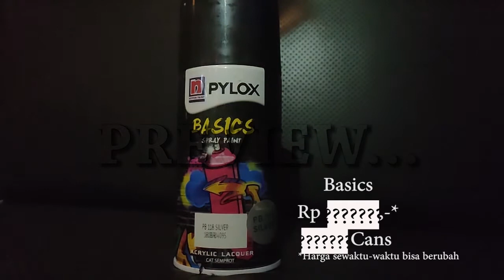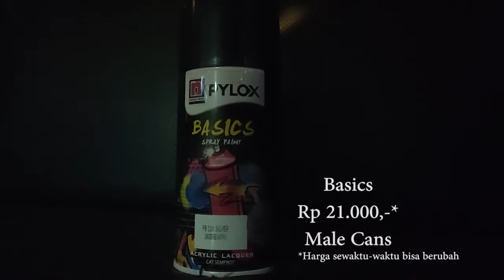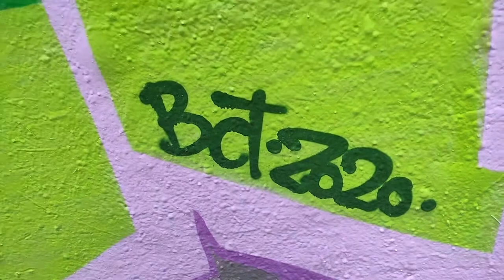Tutorial Menggambar Graffiti di Tembok by Feml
Hallo semua !!
Di video kali ini kita coba buat sebuah tutorial bikin graffiti buat pemula versi Feml. Ada beberapa langkah dalam ngebuat graffiti dari mulai sketching sampe jadi piece. Langsung aja simak videonya jangan di skip-skip ya 👌

Kalian bisa request juga nih dikolom comment, buat nextnya kita bakal bahas apa? apa review caps, cans dllnya. Nanti gua coba buatin videonya yaa 🙌